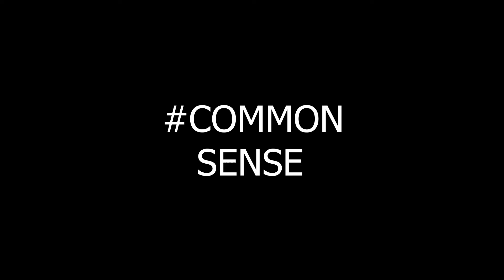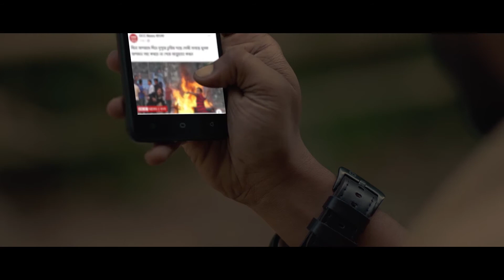রবির সচেতনতামূলক ভিডিও ক্যাম্পেইন